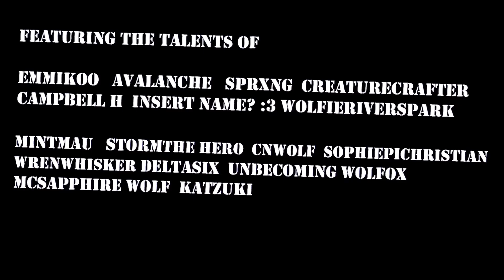Survivor - Semi-Complete MAP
Minor flash warning!
Thumbnail by Wrenwhisker!
Thanks to Wetstar Animations for editing!
Note from Wetstar: I hated seeing all this work going to waste, so I turned back to my old playlist I had created and began editing this MAP together the best I could! Thanks to all who joined! Yes, it is unfinished, however I tried to make that as little noticeable as possible!

I’m very happy to be able to showcase these folk’s hard work! Everyone did so well and the whole feel of this MAP is just so epic! Thank you Wet for giving me the chance to showcase this MAP and thank you to Mak who agreed to have it be edited!

Sub to them both!!

Participants

The music isn’t mine.